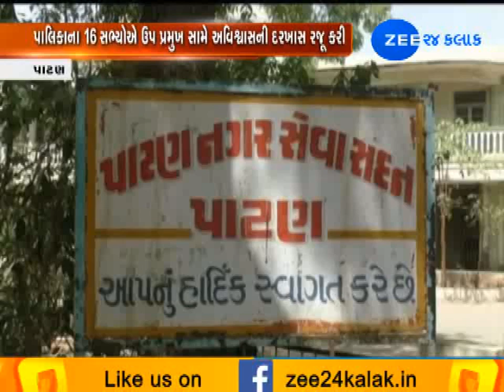Patan, Municipal corporation, પાટણ, મ્યુનિસિપલ કોર્પોરેશન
પાટણ નગરપાલિકાનું ગજબનું રાજકારણ, જાણવા કરો ક્લિક